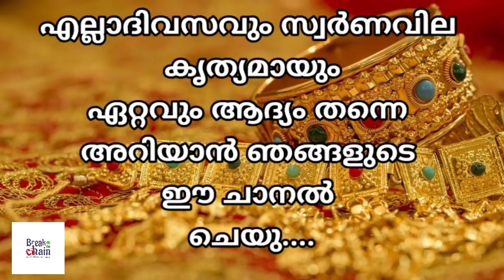today goldrate/ഇന്നത്തെ സ്വർണ്ണ വില /2/12/2020/ kerala gold price today/kerala gold rate today/gold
sorna vila
kerala
gold rate
swarna vila
gold kerala
swarna vila
swarna vila
gold vila
sornam vila
swarna villa
24 carat today gold price kerala
gold rate
gold kerala
kerala
goldprice
gold kerala rate
gold rate